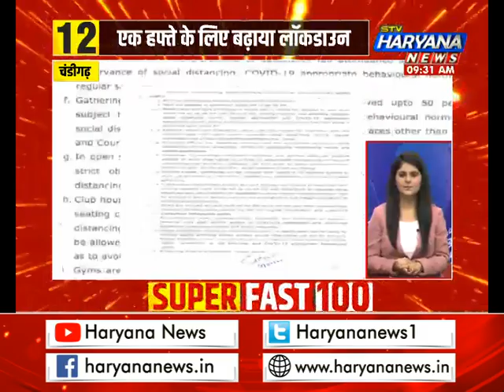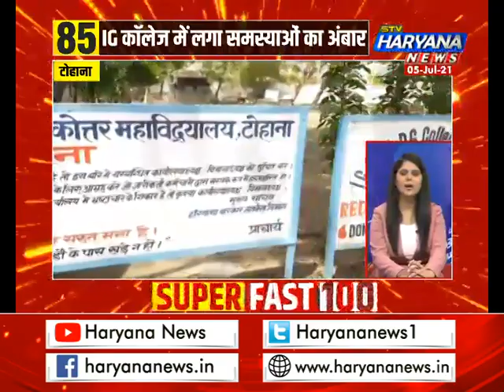फटाफट हरियाणा में देखिए प्रदेश की सभी बड़ी खबरें एकसाथ...||TOP50NEWS || STV Haryana News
फटाफट हरियाणा में देखिए प्रदेश की सभी बड़ी खबरें एकसाथ...